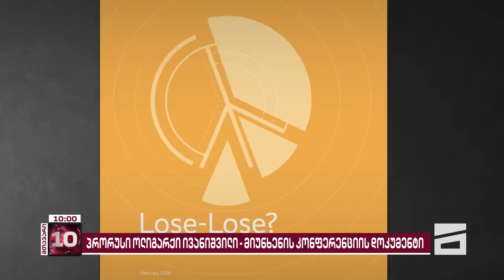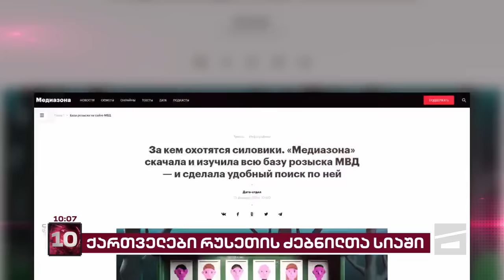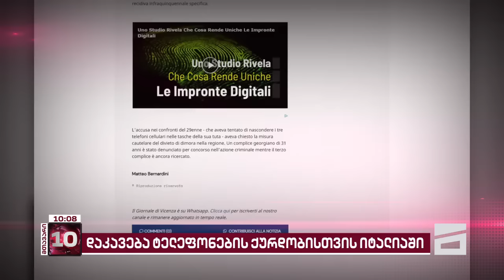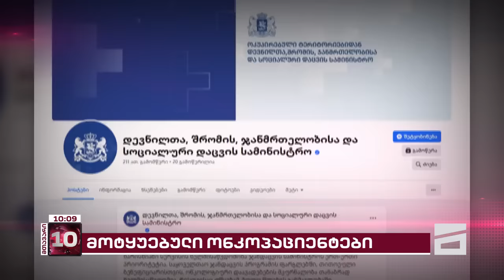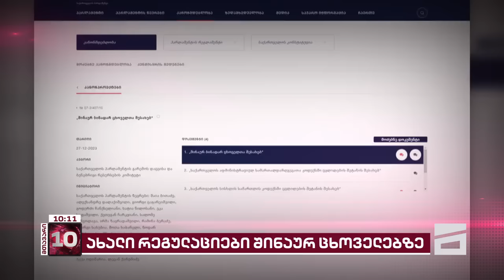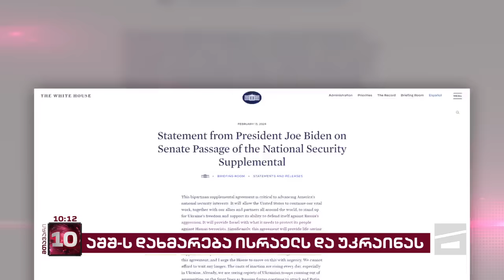მთავარი 10 საათზე - 14.02.2024